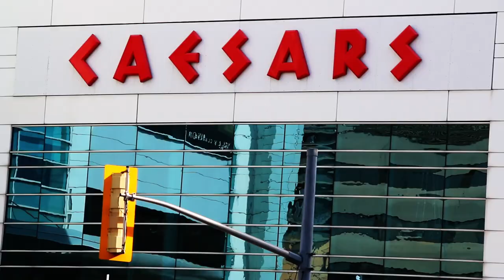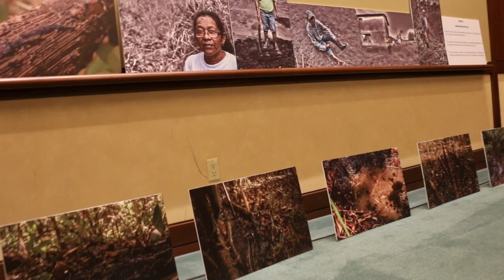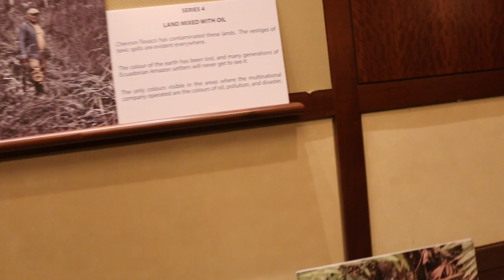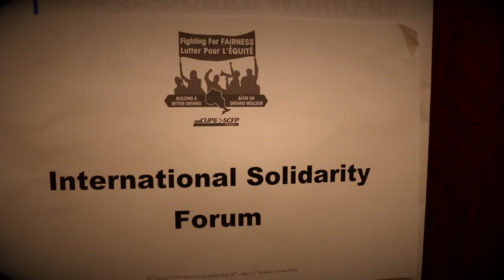Canadian Union CUPE call to boycott and divest Chevron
Join the Canadian Solidarity Committee with the affected communities by Chevron in Ecuador.